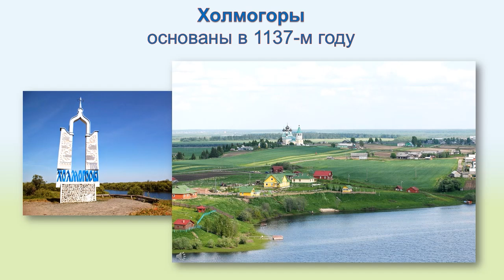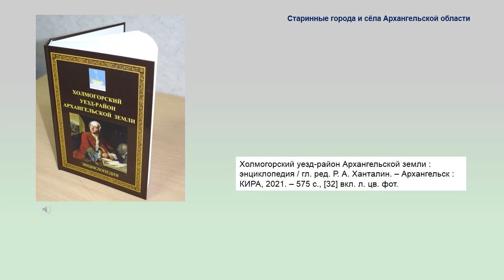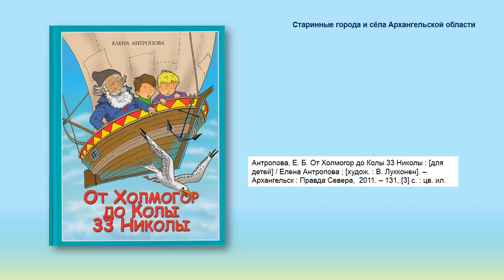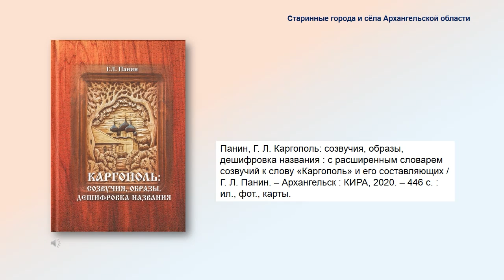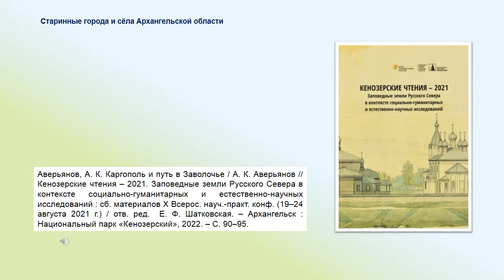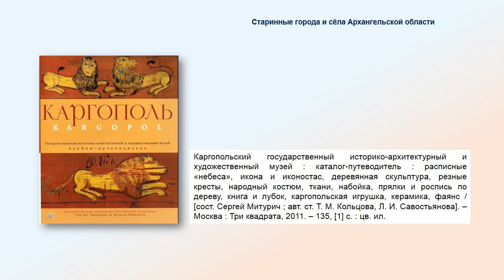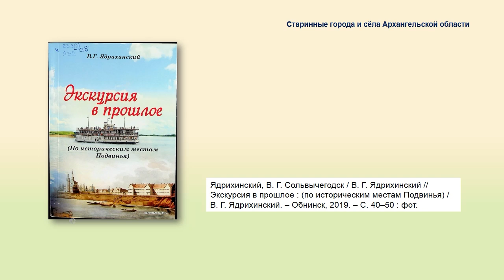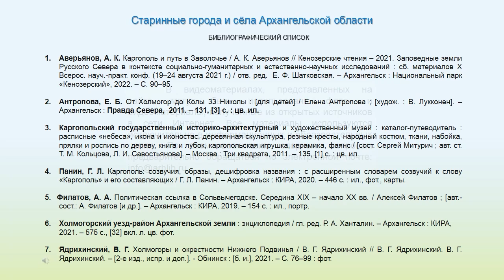Старинные города и сёла Архангельской области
19 сентября - День краеведческих знаний. Библиографы Центральной городской библиотеки им. М. В. Ломоносова представляют обзор интересных книг и статей о трех жемчужинах Архангельской области: селе Холмогоры и городах Каргополе и Сольвычегодске. Эти издания последних лет помогут читателям открыть для себя удивительную историю и культуру этих мест.